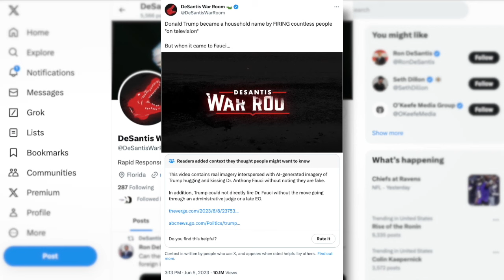Bills regulating AI in political ads continue to advance in Florida legislature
Artificial intelligence is becoming a growing threat to truth in politics. There are more and more political ads out there featuring deep-fake images, voices, and even videos. Fearing AI could influence voters with false information, Florida lawmakers continue to advance legislation they think will help.    After Monday’s Justice Appropriations Subcommittee in the House, the bills in both chambers each face one last committee stop before reaching their respective floors.  If approved, the legislation requires political ads to have a disclaimer when featuring AI-made images, video, audio, or text showing something that didn’t happen. The House version has an effective date of July, with violators facing civil fines. The Senate bill upgrades violations to a first-degree misdemeanor.